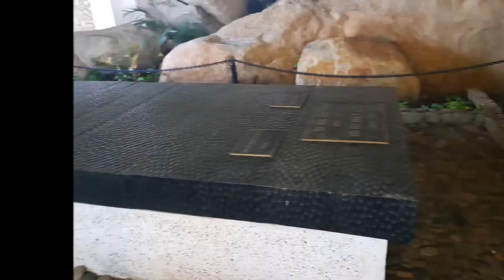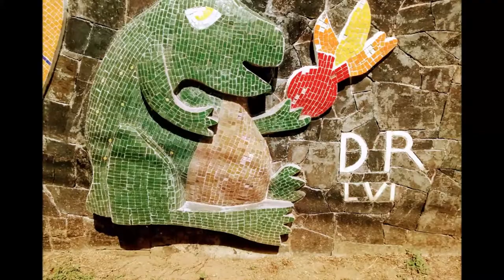19-10-2017 - Fiesta Americana - Acapulco City Tour - Rudy Acapulco Tour By Van Tours